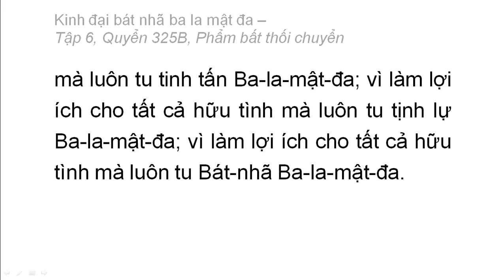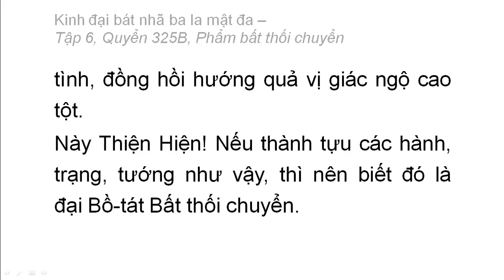Quyển 325B: Kinh đại bát nhã ba la mật đa - Phẩm bất thối chuyển (rất hay) (8)